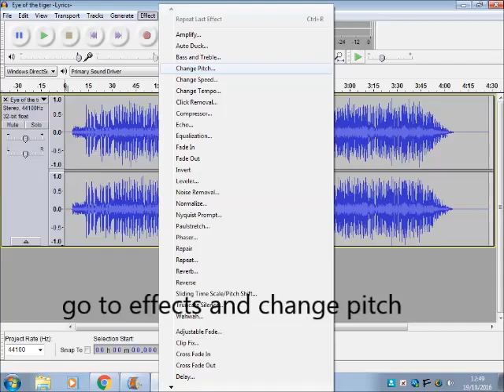how to make chipmunk songs on audacity tutorial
when i get the chance i will upload a tutorial on how to make a mastered chipmunk song. one without high pitched music. If you request this just put it in comments, and I will get back to you as soon a possible!